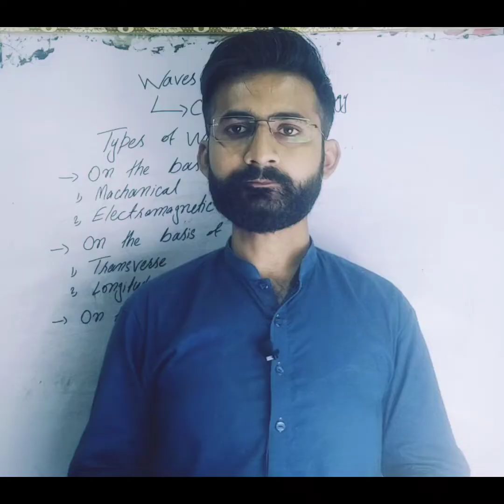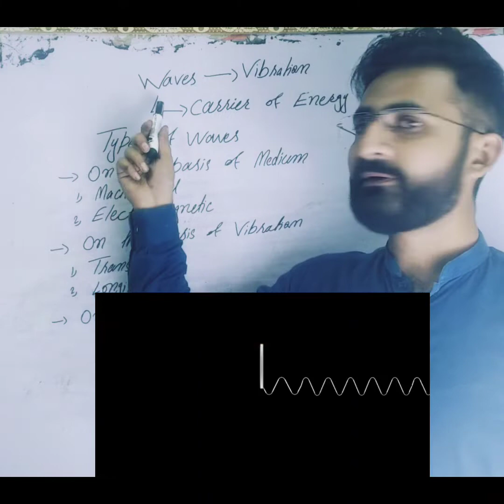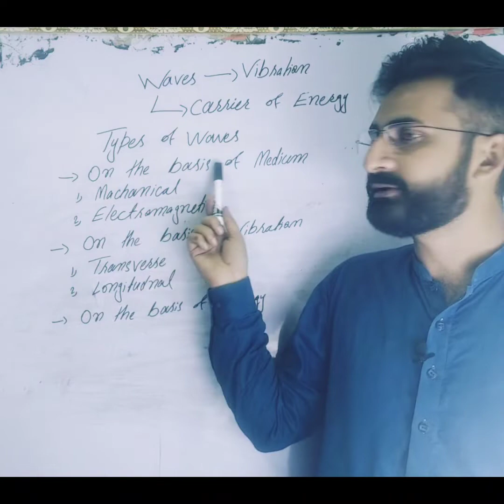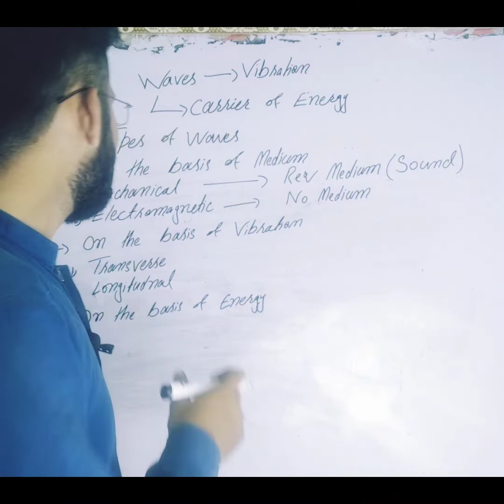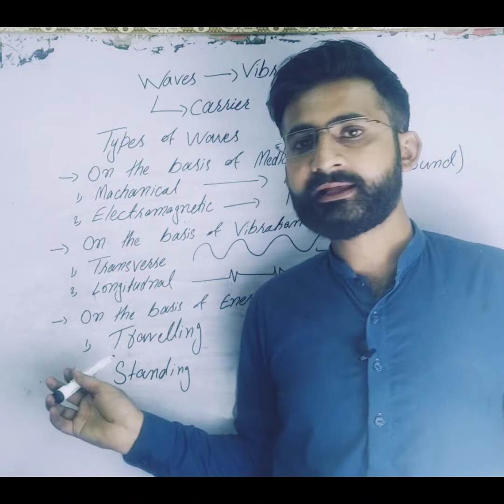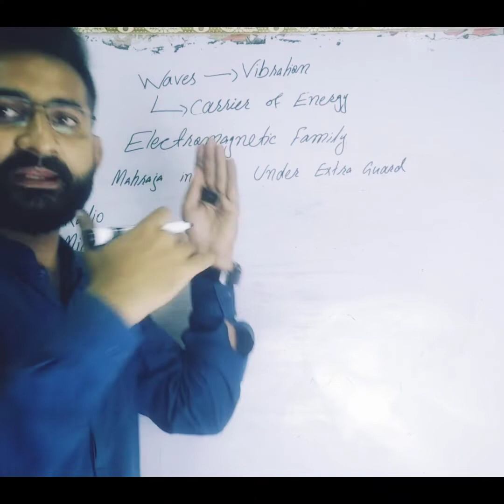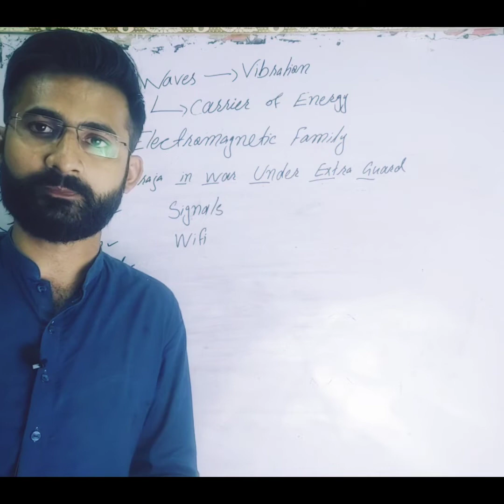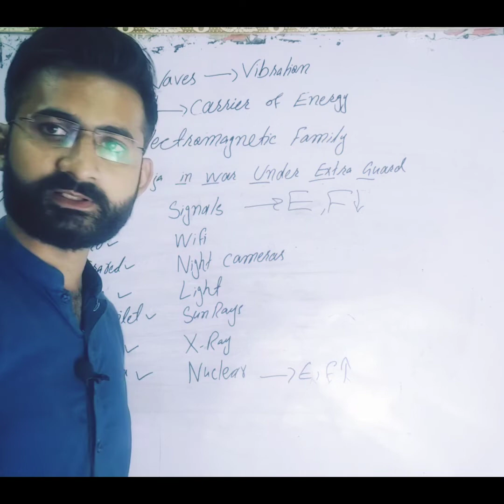WAVES | TYPES OF WAVES | XI, XII PHYSICS || SINDH & FADERAL BOARD